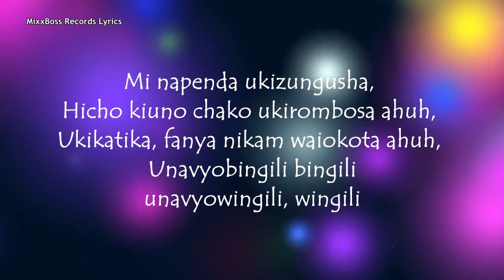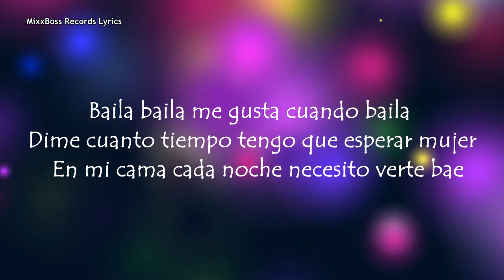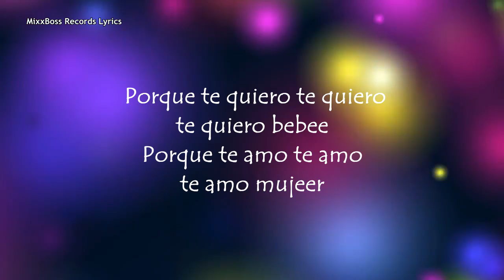Dance For Me(remix) S Kiddy Bwoy ft TIKENMALE MAN (official lyrical video)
Kenya to Haiti 🇭🇹